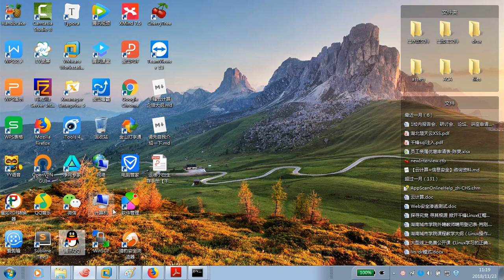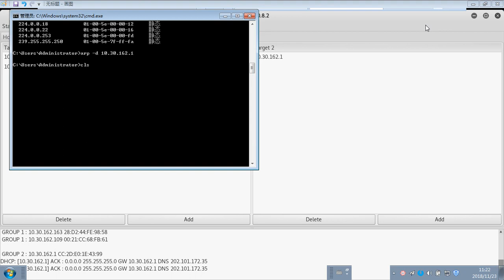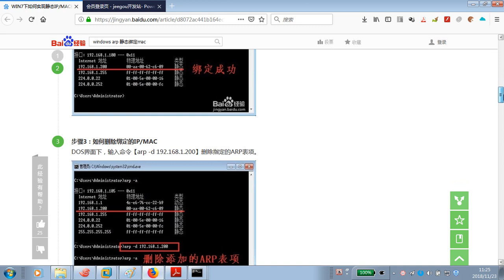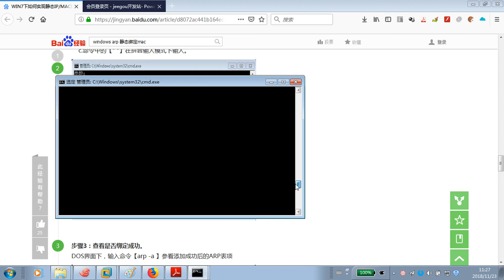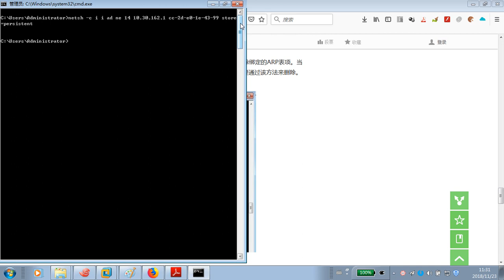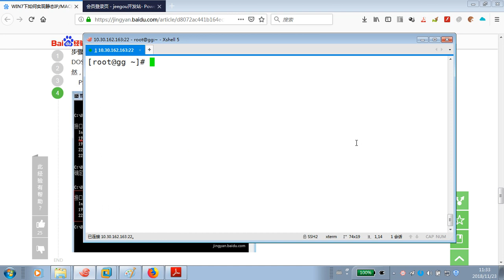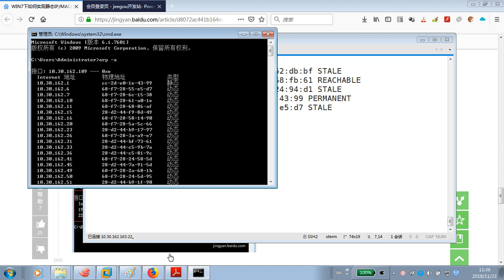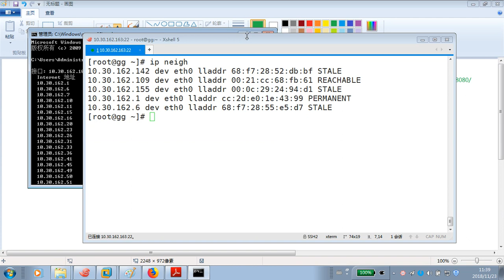千锋Linux视频教程 39中间人攻击及防御 2